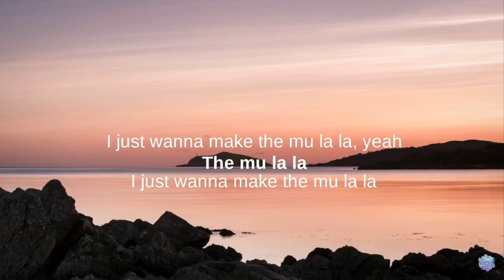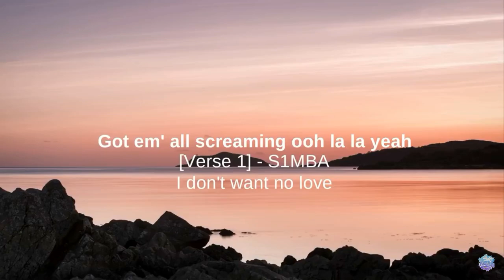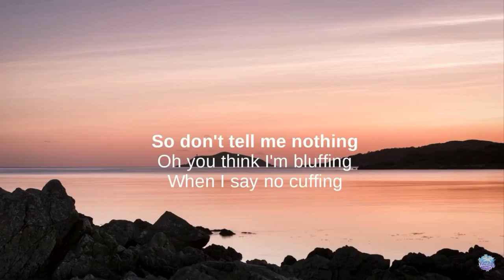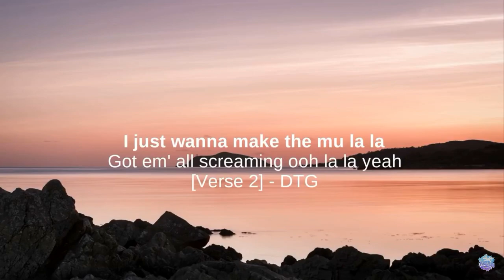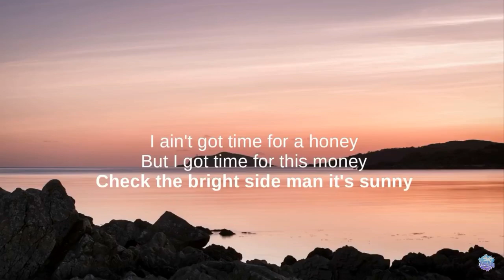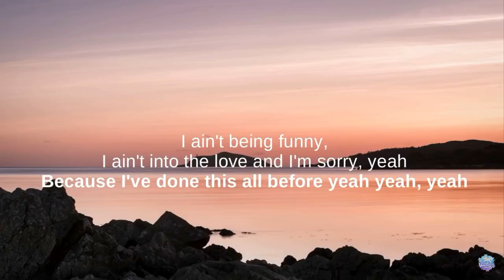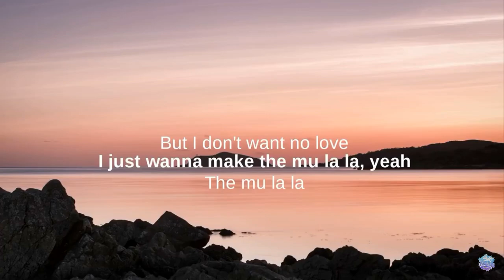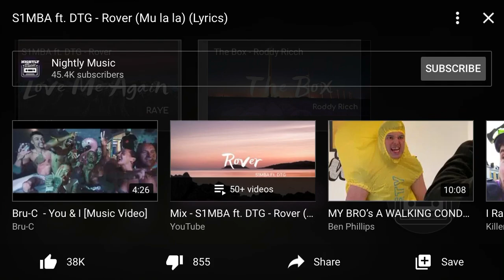Rover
Can be found via here and GRM Daily and nightly music shout out to you guys